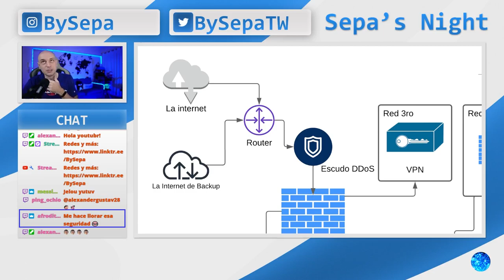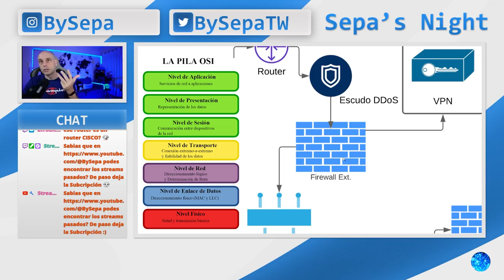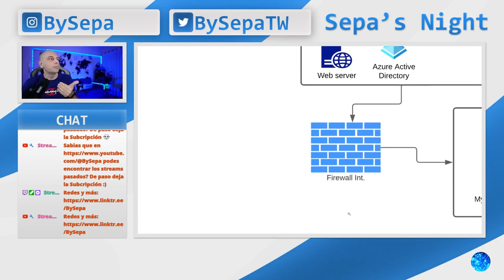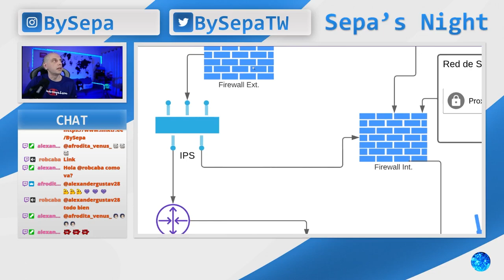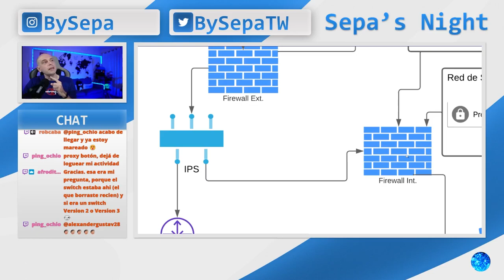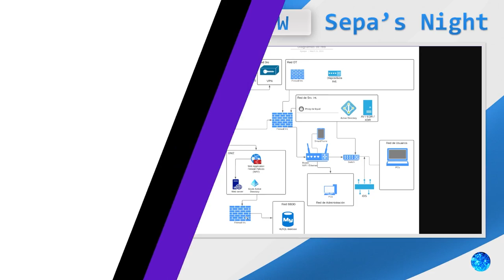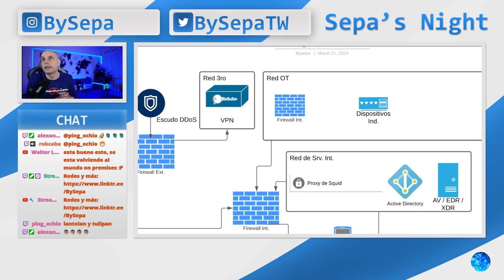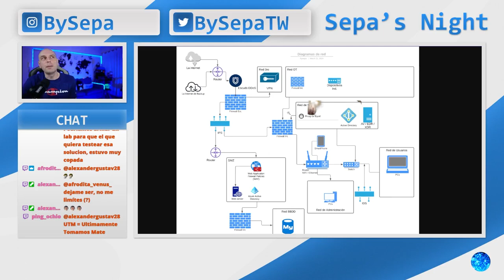Diseño de seguridad de redes v2024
Este video es un resumen de los vivos que hacemos en Twitch/Youtube que hacemos los Martes y Jueves a las 22:30hs(GMT-3), asi que te esperamos para que puedas disfrutar del contenido completo y parcipar en el chat :)

Este contenido, como al igual a todos los desarrollados en este canal, estan apuntados a usuarios iniciales o como le difo yo “para mi abuelita”.